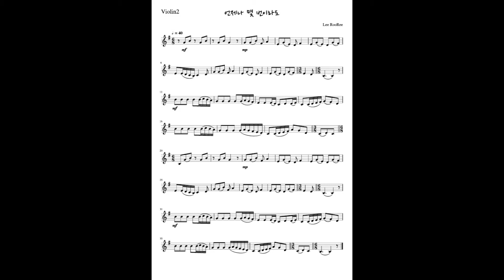언제나 몇 번이라도 제2바이올린 악보(Always with me, 2nd violin sheet music)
음악을 좋아하고, 음악에 대해서 알아보고, 이해하며, 표현하며, 나누고자 하는 저의 음악노트입니다. 동영상 속 관련 영상은 아래 설명의 링크를 확인하세요.